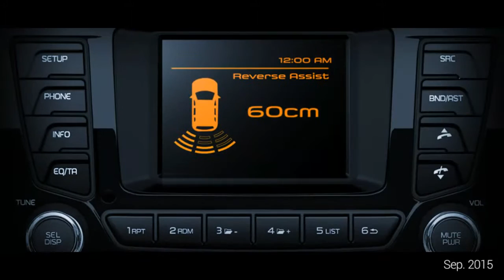The TUV300 ultimate SUV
Watch the exterior and interiors in detail in the TUV300.